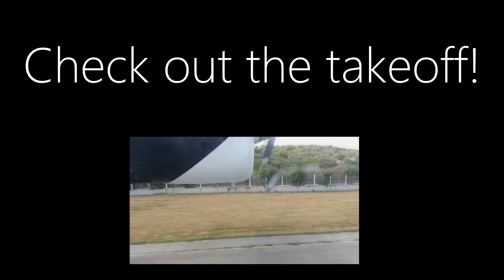Winair landing in St. Maarten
Landing in the island of dreams aboard a small Winair Twin Otter plane...